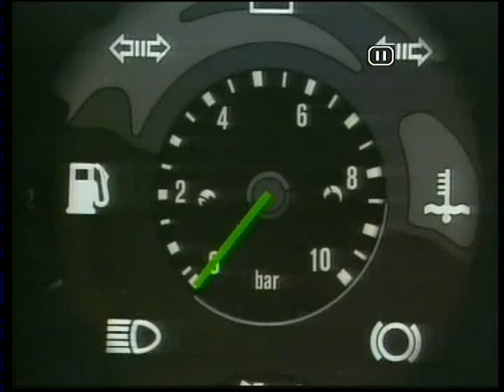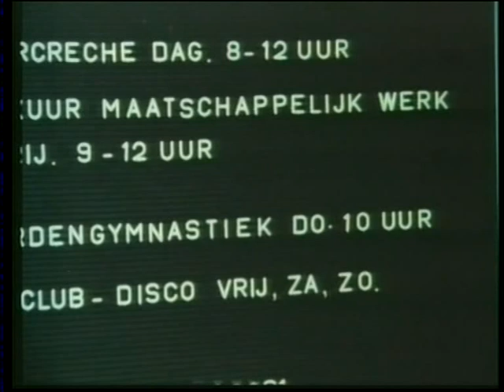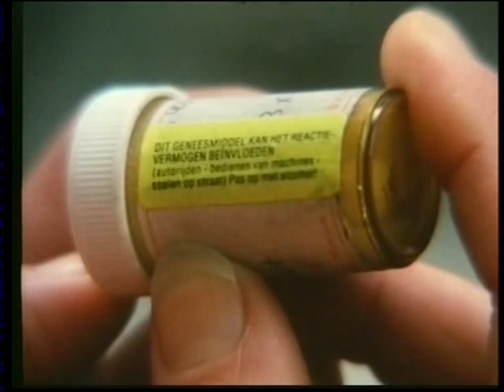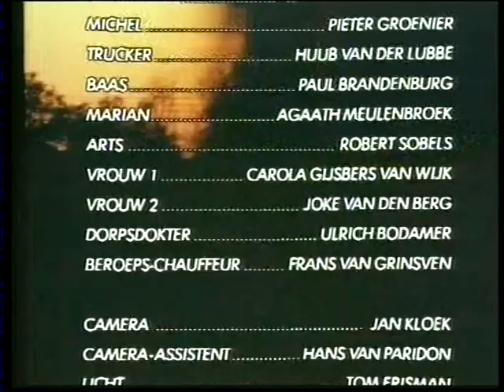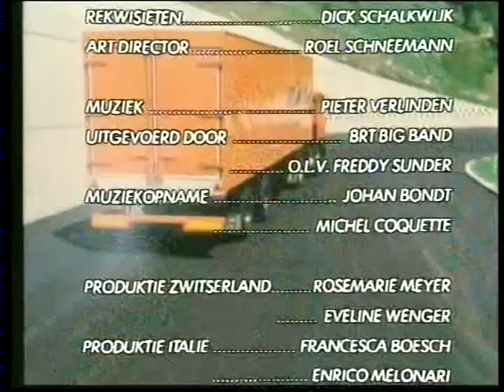TV Serie Transport 1983, afl.8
Nederlands / Belgische TV serie uit 1983 met o.a. Thom Hofman, Sylvia Millecam en Niek Pankras.